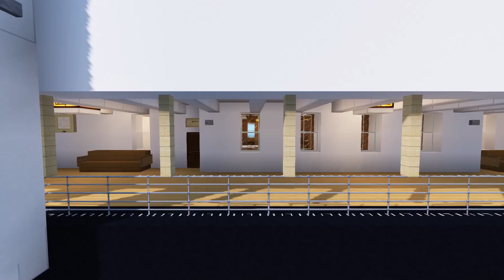Minecraft S.S. Le Camembert (Lippold & Hold-Line) - A small combi ship for cargo and passengers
The SS Le Camembert is a custom ship made for passenger and cargo service along the European west coast. It is an experiment conducted by CronosCorp. to build a modular ship.

Die SS Le Camembert ist eine Eigenkonstruktion, die für Passagier- und Frachtdienst an der europäischen Westküste konzipiert wurde. Sie ist ein Experiment der CronosCorp., das ein modulares Schiff hervorbringen sollte.